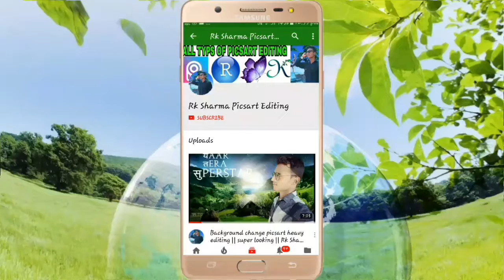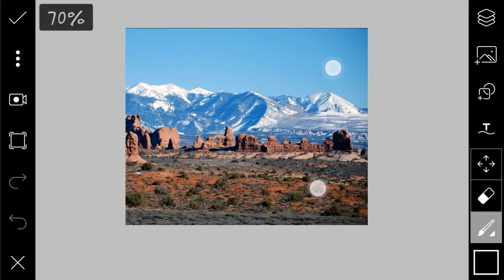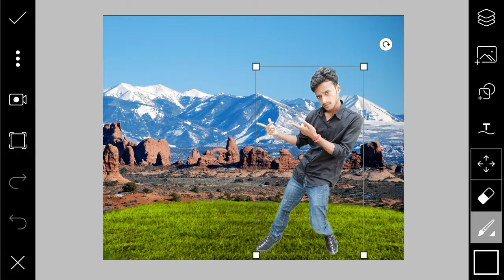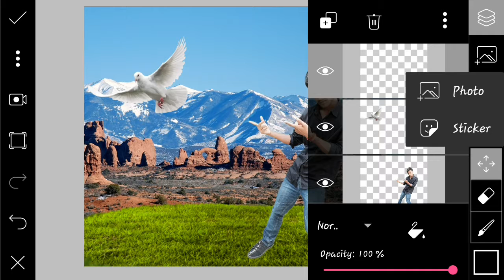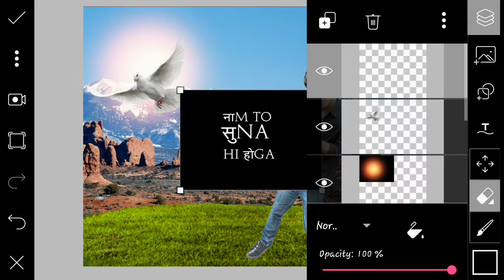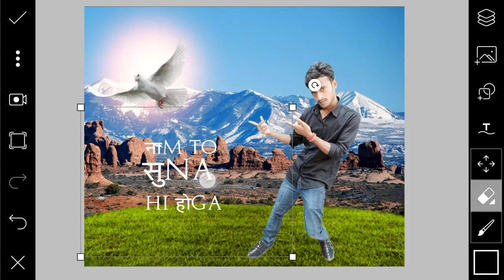Picsart zabar dast editing || along boy best || best colour Effects heavy edit rk Sharma 2018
Picsart love editing background || cb edit best super || handsome boy 2018
2018 picsart latest editing
2018 picsart best editing
New picsart editing best edit 2018
2018 edit
2018 editing PicsArt
2017 editing PicsArt
Picsart editing 2017 new
Latest 2017 editing by PicsArt
2016 editing PicsArt
Editing 2016 pick art
2016 edit
2015 best editing picsart
Pick art editing 2015
Manipulation tutorial pick art editing 2018
Money Plus inhabiting ticket 2018
2014 pick art editing
Best look heavy editing 2018
2018 new editing
2013 best editing
2013 best love editing pic art
2018 best love editing pic art
2013 picsart editing
New look editing PicsArt
2012 picsart editing new look
Picsart editing
Picsart Hindi editing 2018
picsart editing tutorial best
Manipulation tutorial 2018 best editing
New look 2018 picsart editing
Hindi written pics of 2018
Best look editing picsart 2017
Picsart 2018 best manipulation tutorial
 latest pick art 2018 editing
2018 editing by picsart Photoshop
Photoshop best editing 2018
Photos of best heavy editing by 2018
New look editing 2018
Latest best 2013 editing
Best editing by 2018 love editing
2013 photoshop editing
 2018 photoshop editing 2018
Best greeting 2018 by PicsArt
Hindi remix picsart by 2018
Picsart editing 2017
Picsart Editing new editing
Birthday picsart editing 2018
Latest editing in 2018
New editing 2018
Latest 2018 eating heavy
New editing by 2018 Photoshop
Hindi editing by PicsArt
Picsart editing 2018
Picsart 2018 editing by Photoshop
Latest editing by picsart
Best tricks manipulation tutorial Eid 2018
Smart look face clean 2018 picsart editing
  2018 picsart YouTube glow clean face
Latest editing pic art 2018
Best editing with picsart lover 2018
Picsart lover best look editing
Picsart lover best editing 2018
New editing 2013 best full smart look
New CB editing PicsArt 2018
CB editing 2018 PicsArt
Cb colourful editing picsart 2018
Latest picsart editing by 2018
CB editing face colour change 2018
Picsart CB editing face colour change 2018 smart look
Picsart editing photoshop 2018
latest editing picsart 2018
Latest pic editing 2018 best looks
Latest pick art editing wonderful cb editing 2018
 new pick art editing best look
Photoshop best editing 2018 Smart Lock
New photoshop editing
Editing 2018 best
Latest 2018 wonderful Palace
Best editing 2018 Photoshop
Colourful background smart picsart 2018
Photo shops edit 2018
New auto focus blur 2018
Latest cb hard edit 2018
wonder full place pics art best editing cortun photo 2018
Picsart steap by steap editing smart look picsart 2018
Picsart Editing
Picsart Editing Butterfly tree
2018 editing
Background edit cb 2018
picsart girl editing 2018
picsart girl png 2018
 picsart bike editing 2018
picsart romantic movie poster edit 2018
photoshop in mobile
alone boy editing
saturation effect
Picsart manipulation editing 2018
Picart editing tutorial in hind
taukeer editz
cb professional editing
action boy editing
popular editing